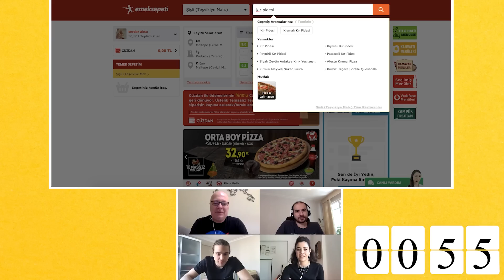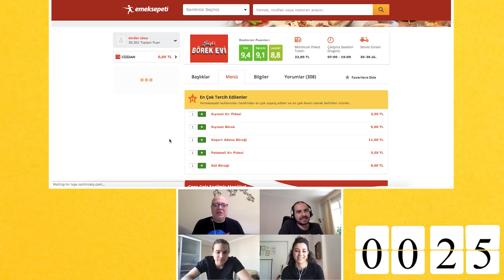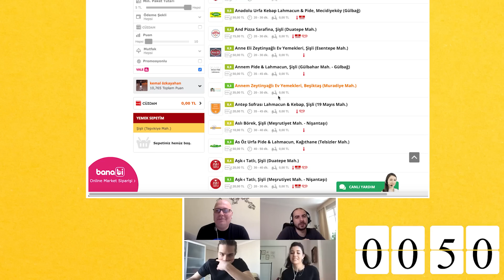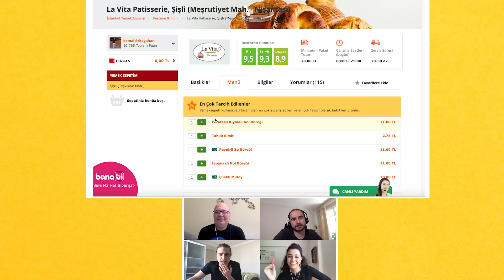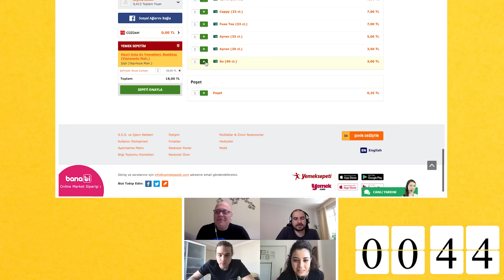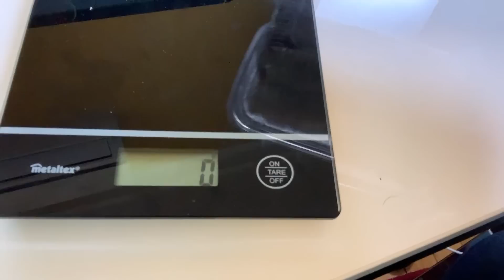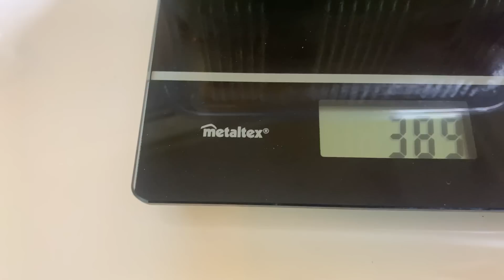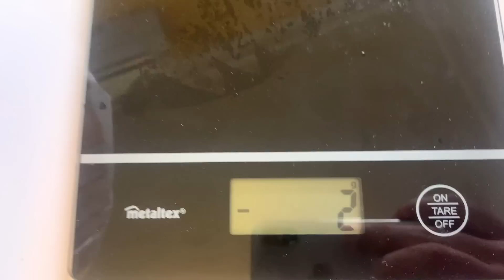En Ağır Yemeği Kim Sipariş Edecek?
Yeni bir yemek siparişi videosu ile sizlerleyiz. Bakalım bu kez en ağır yemeği kim sipariş edecek.